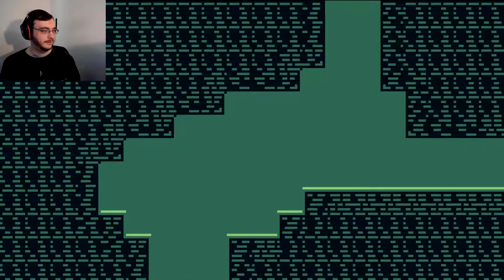Mega Girl | Unlock Everything